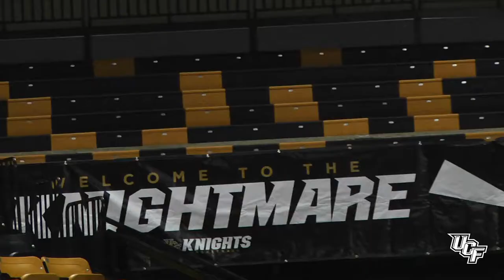Mission in Sight: UCF Women's Basketball Episode 6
The Knights talk about the start of the 2017-18 season and the new faces on the roster this season.